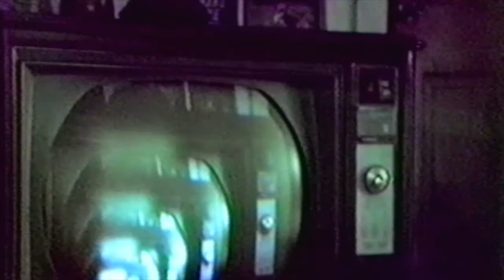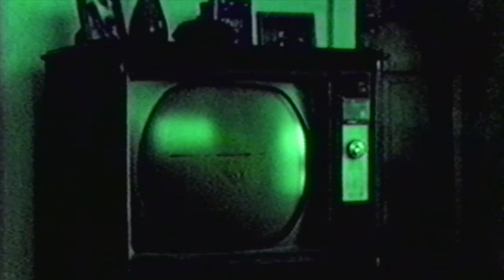Color Roundie Omnichord ~ Miles Steuding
The dog stays home and watches ghosts on TV.
Music and video by Miles Steuding.